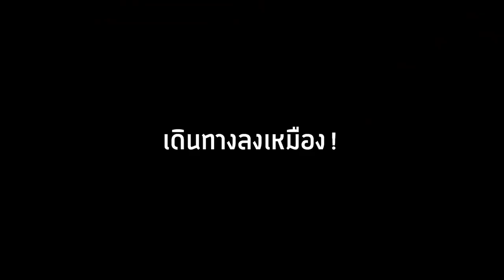🔥จะเป็นไง? ถ้าแก้ไข! หมัดได้..ต่อยแรง 1,000,000 เท่า!! โคตรเจ๋ง🔥 [Minecraft datapack]